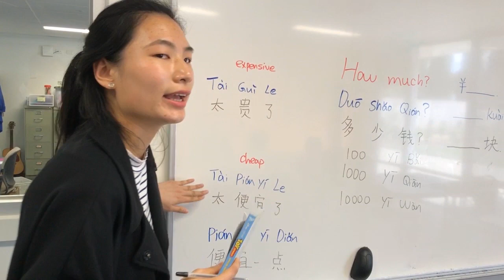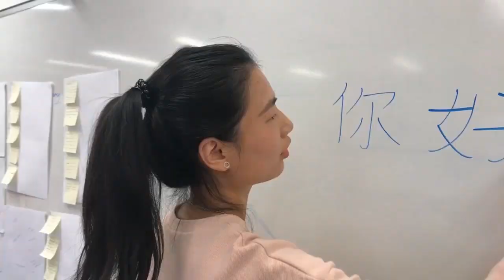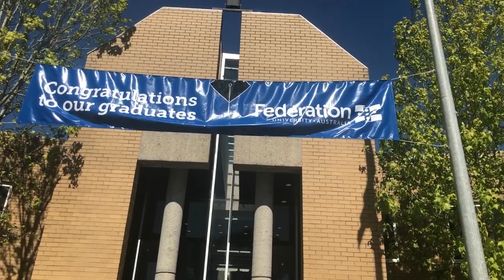Federation University Master of Teaching student testimonial - Limin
Find out what it's like to train to be a teacher at Federation University Australia. Chinese student Limin shares her experiences.